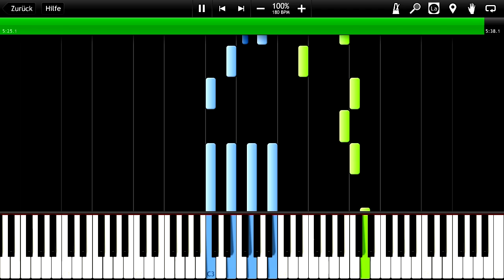IMPOSSIBLE REMIX - Steven Universe Medley (Here comes a Thought, Stronger Than You, Main Theme)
Songs in order:
Here comes a Thought
We are the Crystal Gems
Stronger Than You
Full Disclosure
Strong in the Real Way
Main Theme (Extended)
Love like You

© If by chance you are the copyright holder of any of the footage or material used in this video just email me at:  and I will delete the video as soon as possible.